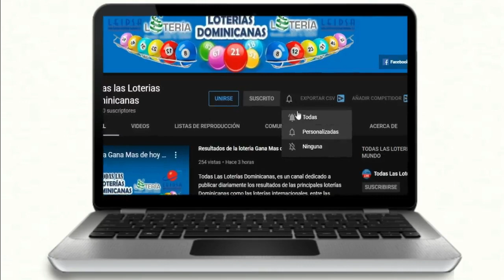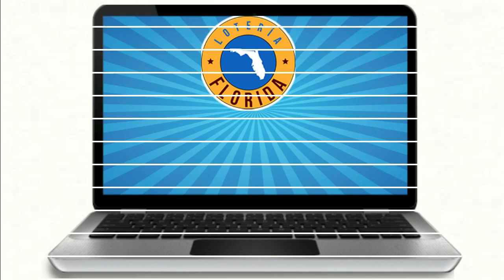Lotería Florida Tarde Resultados de hoy 03 de Febrero del 2021